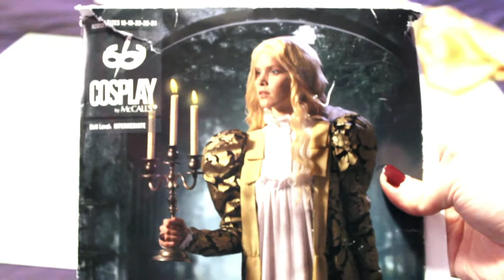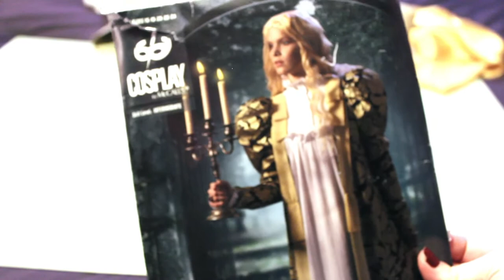Making a sort of Historical Costume for Halloween | HistoricalHalloween2020 | HalloQueenie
Hello fellow ghosts and ghouls, I am so excited to share with you my process while making my favorite costume/cosplay! I love all of Edith's wardrobe in Crimson Peak and wanted to make her cozy and flamboyant nightgown and wrapper for my Halloween costume, since we are all staying indoors this Halloween, why not make what is basically historical pajamas?